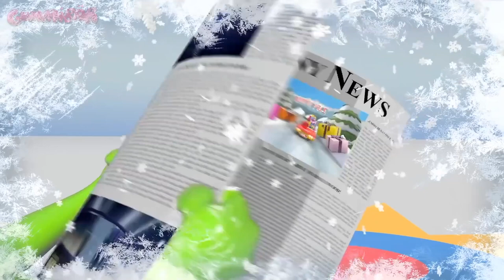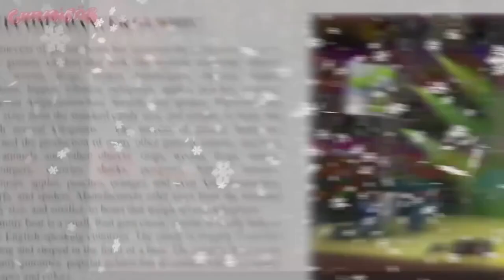💚 KRAZYADVENT DAY 12 💚 Gummibär Christmas Vidoe Speciale JIIIIINNNNGGLLE BEEEEEELLLLLSSS 🐌🐌🐌🐌�